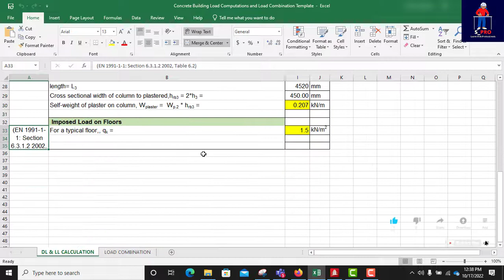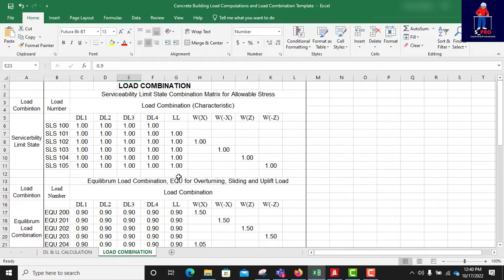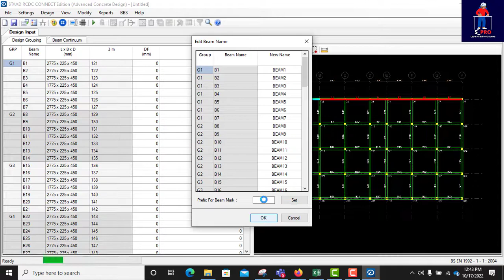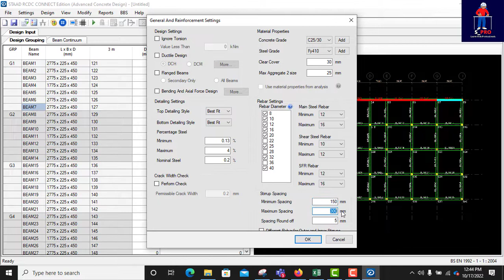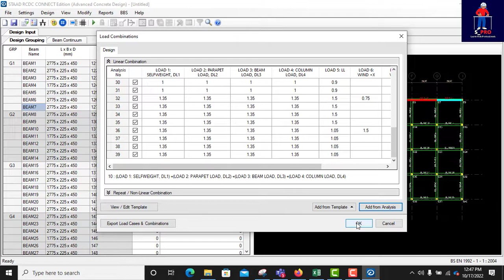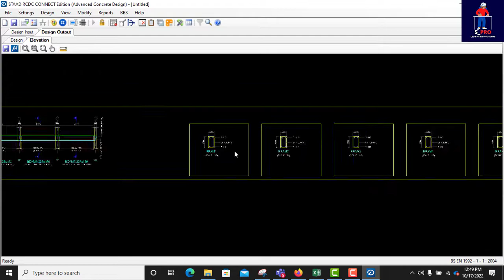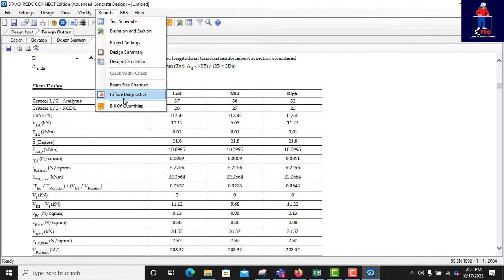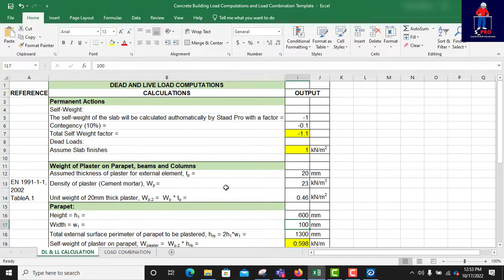Reinforced Concrete Design of a Three Storey Building - Concrete Beam Design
This is a live project. A complete design of a three storey residential building. This video gives you an opportunity to understand the usage of a globally accepted template which is also up for your grab in just a click. The template has the computation of all the primary loads needed to be applied on a concrete building, well programmed. Also in this wonderful template is order of Load Combinations. This template is in Excel format "spreadsheet", editable copy.